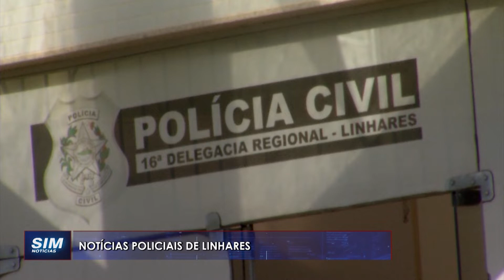GIRO DE NOTÍCIAS - Destaques policiais de Linhares e Região